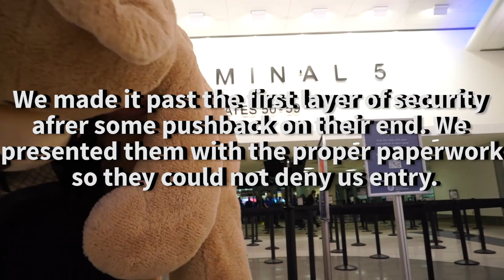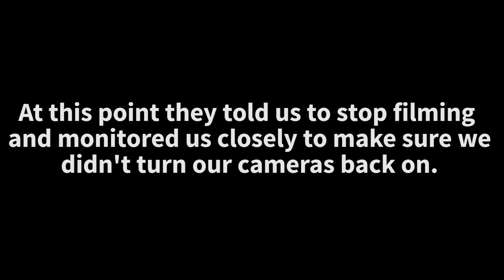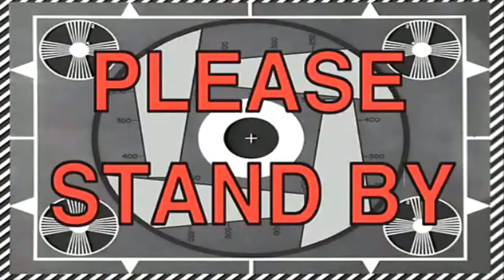TAKING 9ft TEDDY BEAR ON AN AIRPLANE (cops came)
This video is deticated to Brodie,
we fly to New York!
Eat dinner with Billionaires!?

Don’t miss the rest of the madness:
Musical.ly - @JakePaul

GEAR
Main Camera